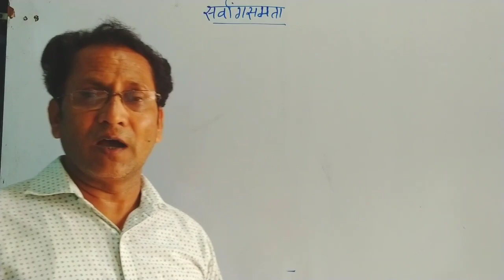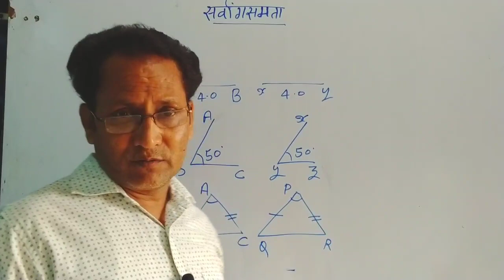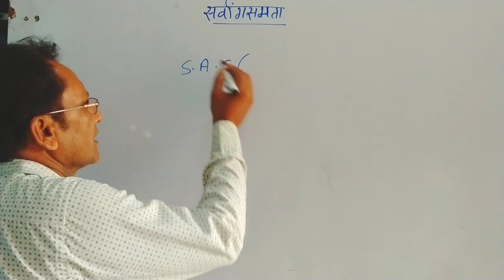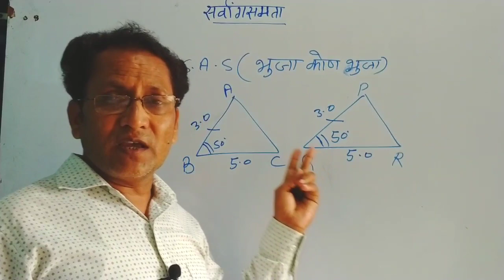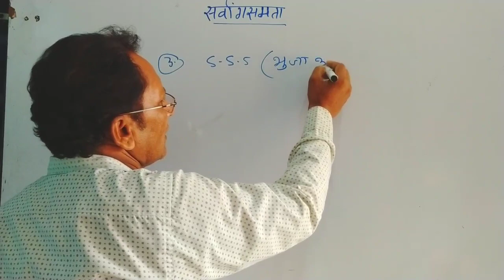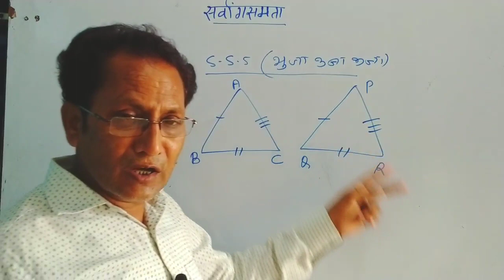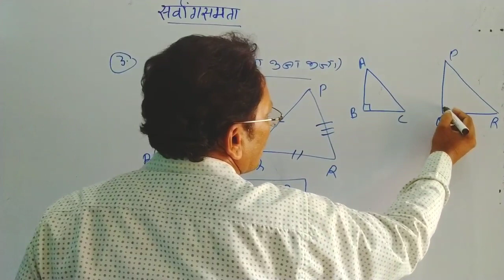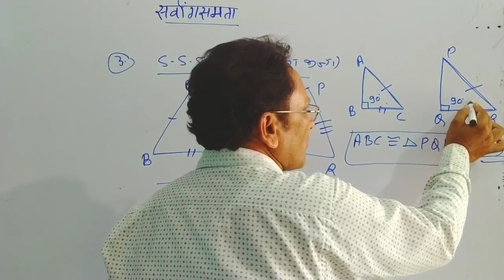सर्वांगसमता तथा इसके नियम( math 9 &10)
सर्वांगसमता तथा इसके नियम by Dinesh Verma